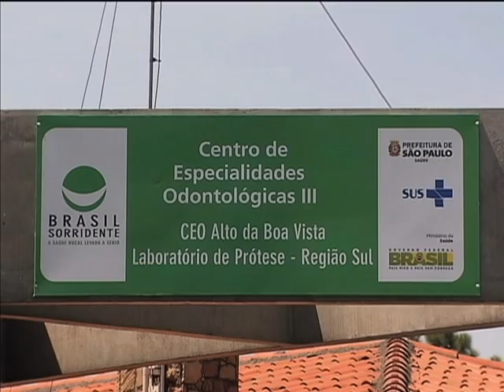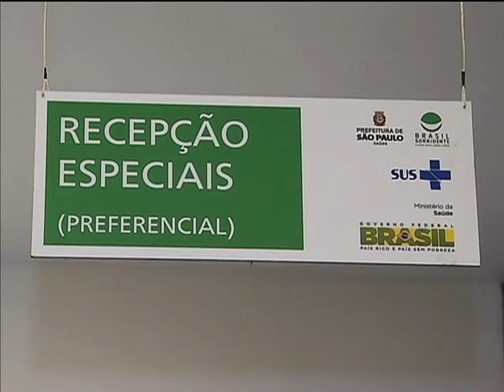Quase 80 milhões de brasileiros receberam tratamento odontológico gratuito pelo SUS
NBR NOTÍCIAS - 11.02.14: Quase 80 milhões de brasileiros, em 808 municípios, recebem atendimento especializado em saúde bucal. Ao todo, são mil Centros de Especialidades Odontológicas (CEOs) no país, construídos com recursos do programa Brasil Sorridente. O objetivo é ampliar o acesso da população a tratamento de graça, pelo Sistema Único de Saúde (SUS). O Brasil Sorridente também conta com 23,1 mil equipes de saúde bucal em 4,9 mil cidades. Os investimentos federais somam R$ 803 milhões.